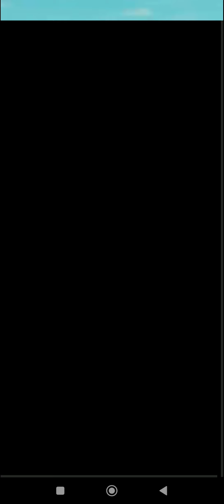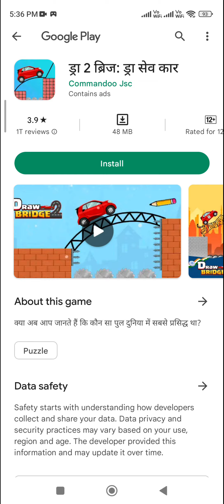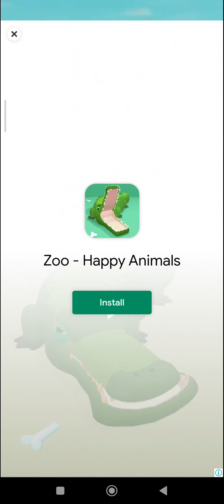Shape shifting 2 Android gameplay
shape shifting gameplay shape shifting game mod shape shifting games Shape shifting game new ios games android games